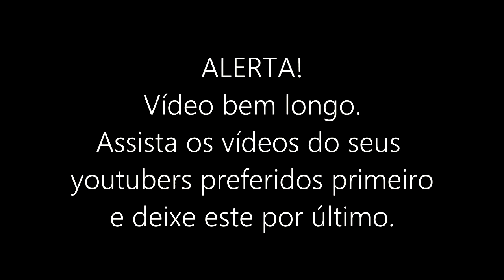Need For Speed: Pro Street [PS3] 08: Verdinho vs. Grip King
Nesse episódio nós confrontamos o Rei dos Circuítos, e o Verdinho tá doido.

Não se esqueça de avaliar e se inscrever.